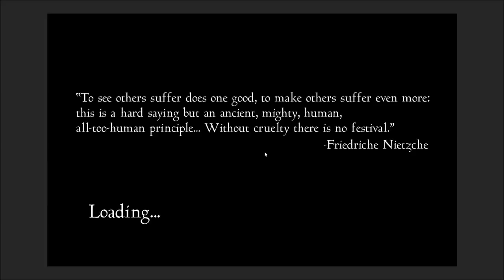There is Only Power - (Kingdom Conquering - Roguelike Strategy Game)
There is Only Power is a strategy / roguelike. Build a small army, learn spells and find artifacts to enslave a kingdom before its citizens overthrow you. The world, your spell list, the artifacts and opportunities for recruitment are randomly set up each game to give you a unique challenge.